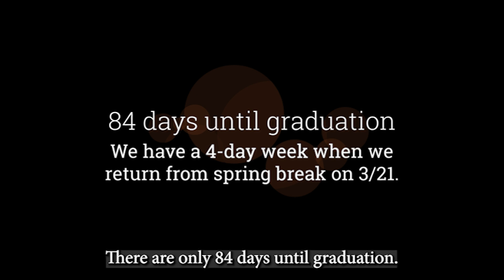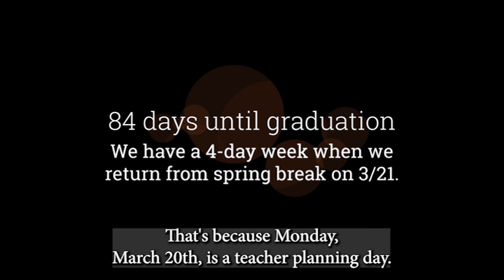The Morning Rays - Thursday, March 9th,, 2023